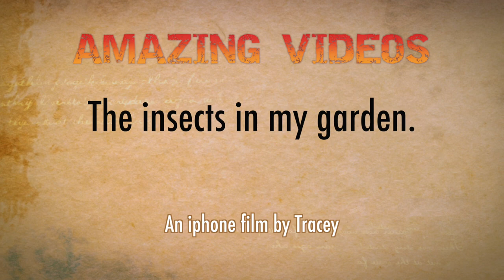Shield bug video and amazing slow motion flight footage , filmed in UK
Shield Bugs are named after their shape, which does remind one of the shields, knights used to defend themselves with in medieval times, also known as Pentatomidae.